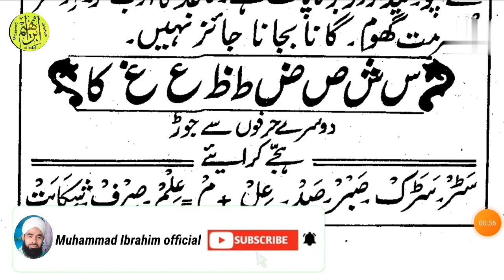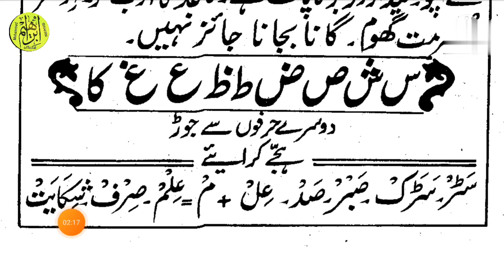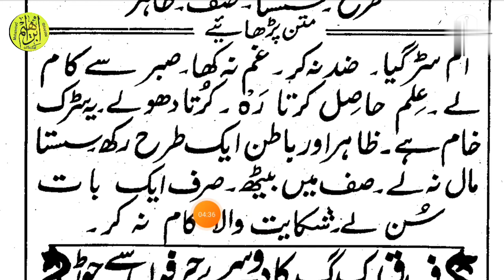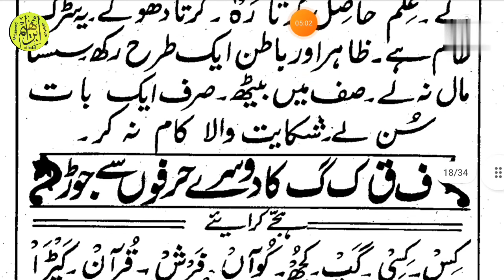Learn to read urdu onlie class उर्दू पढ़ना सीखें Seen suaad ka jod - Urdu sikhe part 22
Learn to read urdu online class उर्दू पढ़ना सीखे शुरू से Seen Suaad ki jod - Urdu padhna sikhe part 22

Is video mein Maine bataya hai ke Seen suaad zuaad to jo Jab Kisi harf ke aage lagta hai to uski Awaaz Kis Tarah Ho Jaati Hai usko Kis Tarah padha Jata Hai Aap log isko gaur se Sune aur Bar Bar padhen aur ho sake to isko likhkar Yad Karen
Jaisa aap logon ko bataya ja raha hai agar aap Logon Ne Aisa Kiya To bahut jald Inshallah aap log Urdu padhna Jaan Jaenge

Hamare channel par Urdu padhna sikhe bahut hi Aasan Andaaz mein

Prives episodes

is series men Urdu ki Panch kitaben padhaai jayengi jiska Naam tameer e adab hai in kitabon ko aap dukaan se khareed Len ya play store mein jakar download kar le uska link Mein yahan de raha hun

अब आप लोग उर्दू पढ़ना सीखे बहुत ही आसानी के साथ हमारे वीडियो के इस सीरीज को सुनें और सीखें और हो सके तो लिखकर याद करें लिखकर याद करेंगे तो बहुत जल्दी याद होगा बार बार देखे जब तक याद ना हो जाए इसको देखें